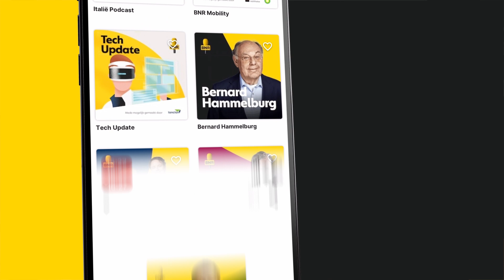Bedrijven hamsteren zonnepanelen uit China terwijl stroomnet volraakt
Dit is een fragment uit BREEKT met presentator Iwan Verrips en panelleden Laura Bas, Gen Z-expert en Nick Hoekstra, vicevoorzitter van de JOVD. Verder te gast is David van der Burg, algemeen directeur bij de Zonnefabriek. Er wordt gesproken over zonnepanelen. Check voor de hele uitzending!

Thumbnail: ANP